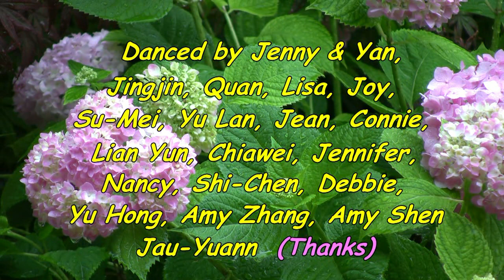Solayoh - Norman Gifford - Line Dance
Choreographed by: Norman Gifford
Descriptions: 32 count, 2 wall, 4 tags. Intermediate Level, Samba Rhythm.
Place: Plano Day School, Plano, Texas, USA